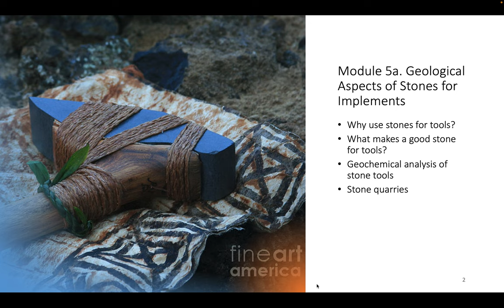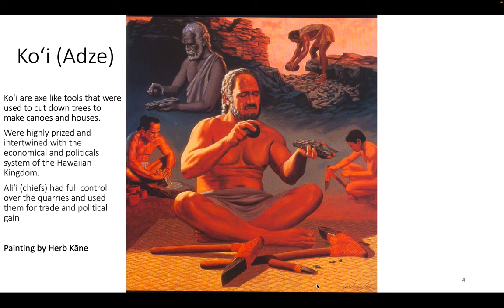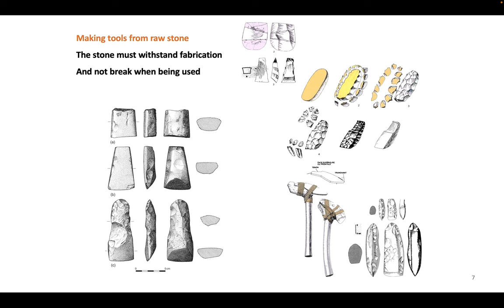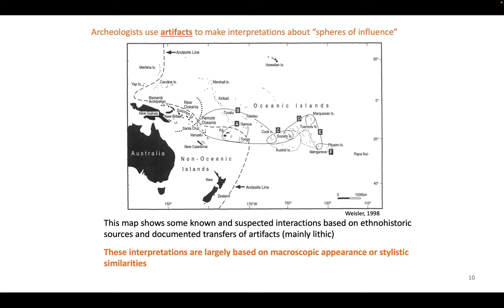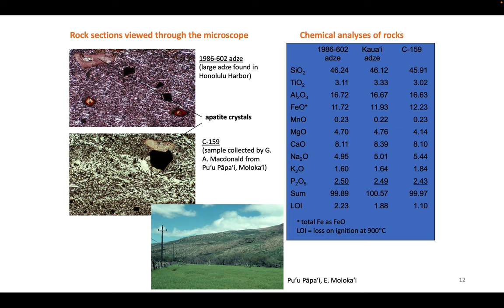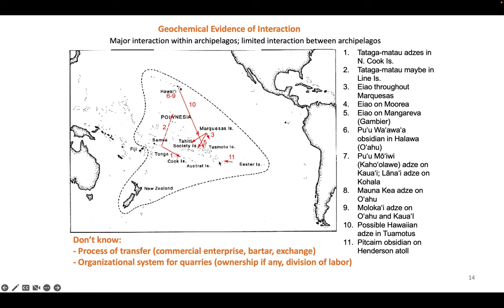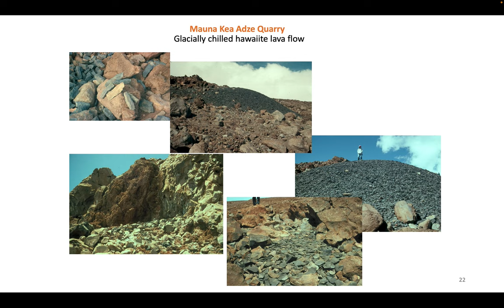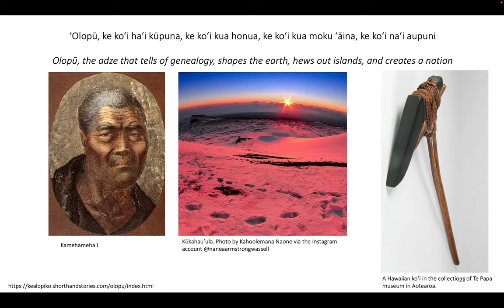Lecture 5a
Lecture video for module 5a Geological Aspects of Stones for Implements